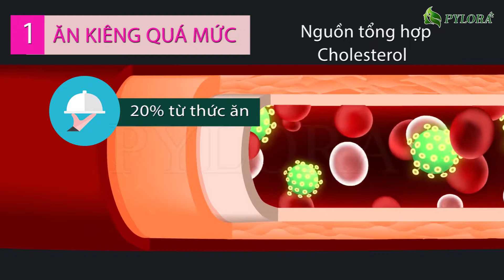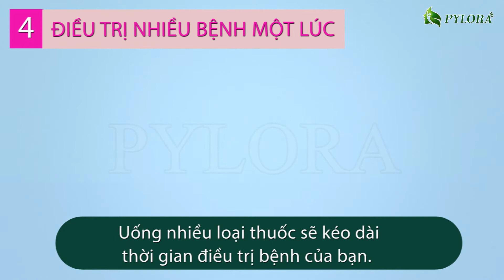[PyLoRaTV] - 4 SAI LẦM NGHIÊM TRỌNG KHIẾN VIỆC ĐIỀU TRỊ BỆNH MỠ MÁU CAO KHÔNG HIỆU QUẢ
Chào bạn!

Nhiều người đang loay hoay không biết vì sao mình điều trị bệnh mỡ trong máu cao lại không hiệu quả. Trong khi đó những người khác lại chữa thành công? Chúng ta cùng tìm hiểu những lý do sau đây nhé!